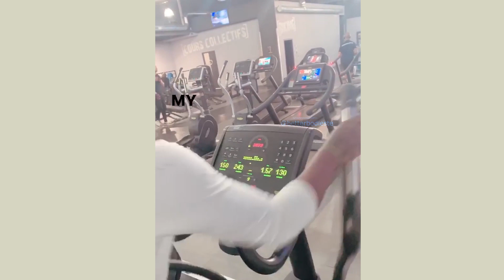Sachia Vickery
If you enjoy the workout please remember to give us thumbs up.

Stay in touch and keep connected